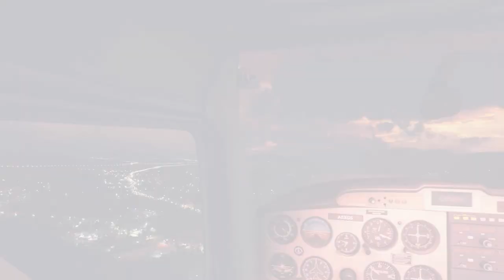A Microsoft Flight Simulator Halloween 2020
Hello ghouls and goblins! Microsoft has provided us with a new landing challenge. This time in line with the theme of Halloween! Approach carefully and land on the Jack-o-Lantern strip ahead.

Video Content Manager At FSElite
Check us out!

Hardware:
i7 10700k 8 Core 3.8 GHz
Geforce 1080 Ti Founders Edition
32GB RAM 3600 MHz
2TB Hard Drive Samsung SSD
Saitek Rudder Pedals
Thrustmaster T16000M
Software:
Microsoft Flight Simulator 2020
Head Track No IR
ShadowPlay